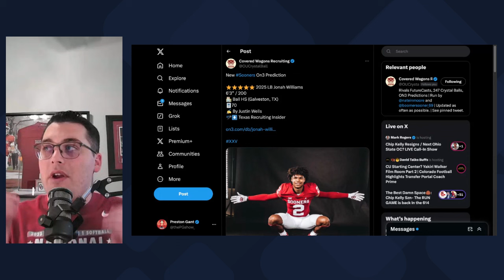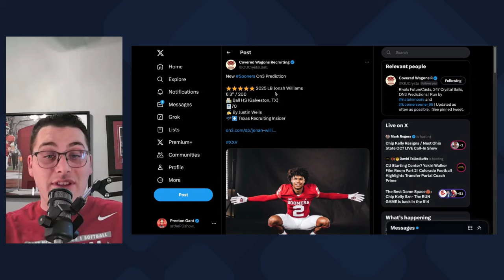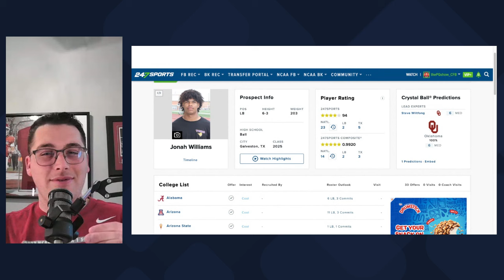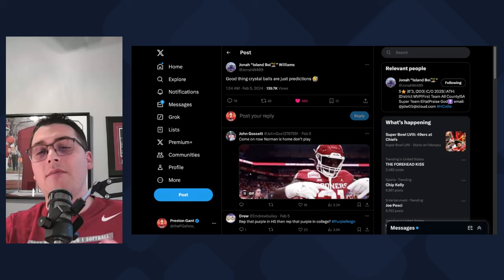OU Football: TOP 5 ⭐️ Safety TRENDING to Oklahoma?!?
Don't MISS the LATEST Sooners QB Offers | OU Football Recruiting

The Oklahoma Sooners & Brandon Hall are pursuing at TOP 5 star LB/S out of Galveston Texas in Jonah Williams and the Oklahoma Sooners could try and land 4-5 5 stars in this class and this could be the best class that the Oklahoma Sooners have ever landed.